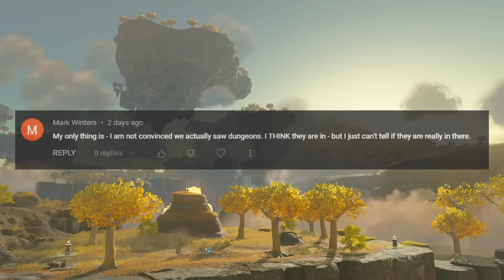Did We REALLY See A Dungeon? | The Legend of Zelda: Tears of the Kingdom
Dungeon good. No dungeon bad. This video analyzes the the dungeon clips in the latest TotK trailer and their implications.